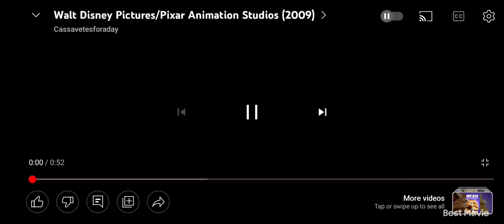How TEAM STORY OPENING 2009 was made